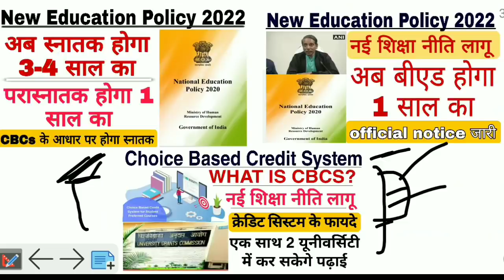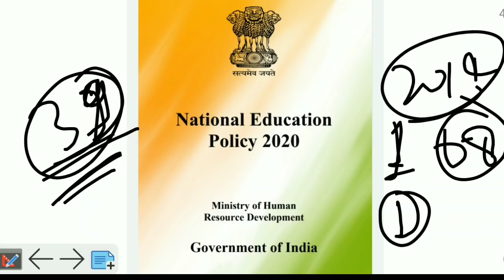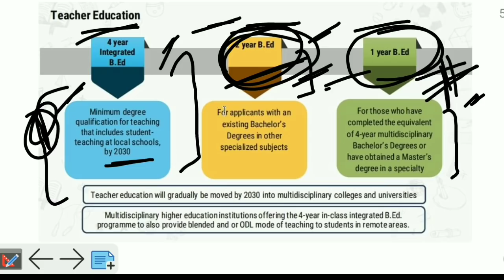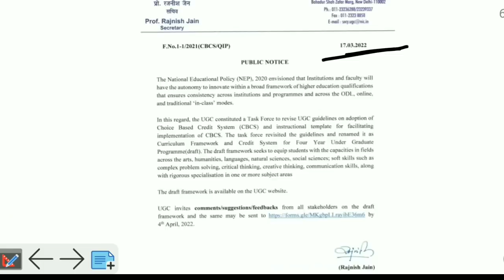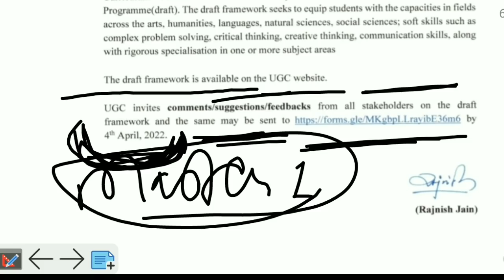1 year, 2 year & 4 year B.ed Integrated course | 2022 में कौन सा करना सही रहेगा |इनमें अंतर क्या हैं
1year, 2year & 4year B.ed | 2022 में कौन सा करना सही रहेगा|अंतर क्या हैं| New Education Policy 2022

कौन सा b.ed course करना सही होगा ,one year bed course, two year bed course, and four year bed integrated course . किसमे जल्दी जॉब मिलेगी which is best among one year bed , two year bed and four year bed. One year bed latest news ya one year bed 2022
1 Year B.ed course|1 saal ka b.ed| नई शिक्षा नीति|one year bed admission 2022|Engineering platform#engineeringplatform

Hllo champions!
Welcome to your channel Engineering Platform 👨🏻‍🎓
आज हम इस वीडियो में बीएड 1 साल का कैसे करे इसके बारे में चर्चा करेंगे और नई शिक्षा नीति के अनुसार क्या बदलाव किए गए है इसकी भी चर्चा करेंगे और इस वर्ष कबसे लागू होगा ।

आपके द्वारा पूछे गए प्रश्न:
1. b.ed 1 year kab hoga
2. b.ed 1 year kabse lagu hoga
3. b.ed ek sal ka kabse lagu hoga
4. नई शिक्षा नीति में b.ed कितने साल का होगा
5. b.ed Entrance exam 2022
6. b.ed Entrance exam kabse hogi
7. b.ed Entrance exam date 2022
8. b.ed admission 2022 lucknow university
9. up b.ed lucknow university
10. four year bed integrated course
11. Difference between 1 year bed, 2 year bed and 4 year integrated bed course